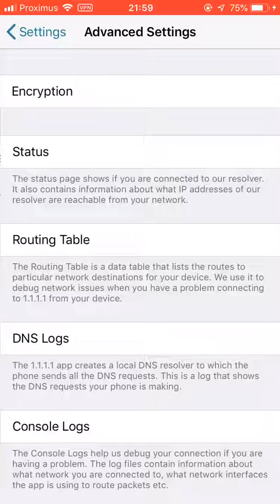INCREASE PRIVACY on Your iOS Device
By default, DNS is usually slow and insecure. Your ISP, and anyone else listening in on the Internet, can see every site you visit and every app you use — even if their content is encrypted. Creepily, some DNS providers sell data about your Internet activity or use it to target you with ads.

Cloudflare thinks that’s gross. If you do too, now there’s an alternative: 1.1.1.1

Installatation instructions on iOS (similar for Android) and enable, configure the alternative DNS.